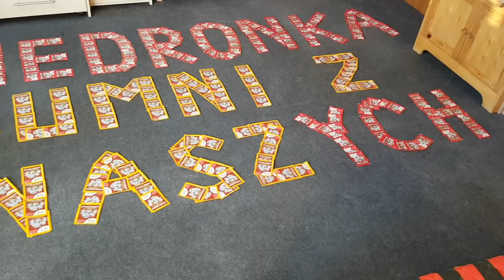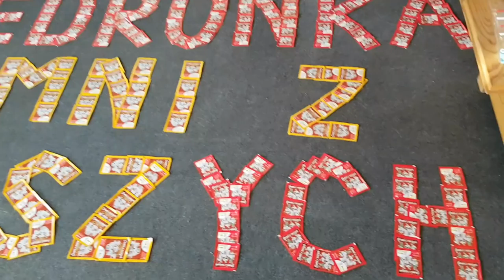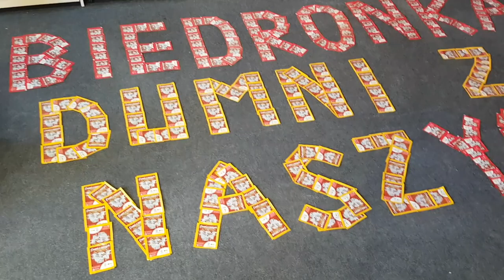DUMNI Z NASZYCH - WOW SZOK!!! UŁOŻYŁEM NAPISY Z 300 SASZETEK!!!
Jak Wam się podoba ułożony napis???
Fajny pomysł???